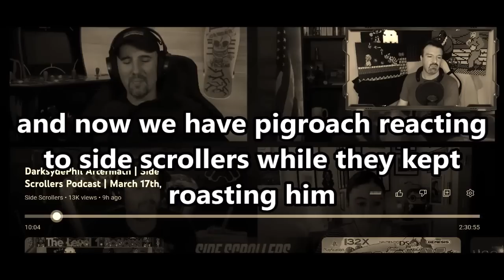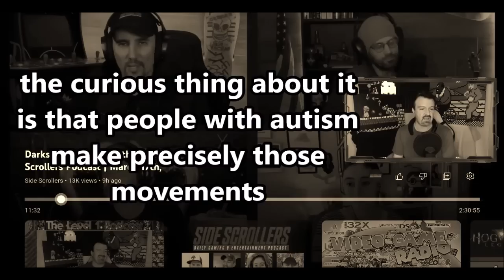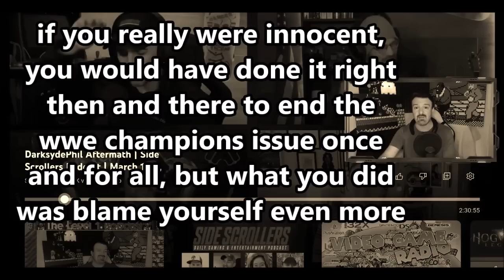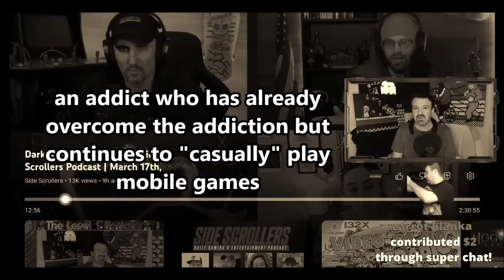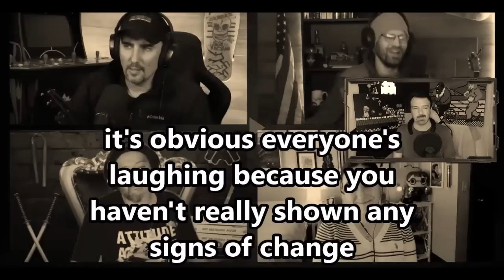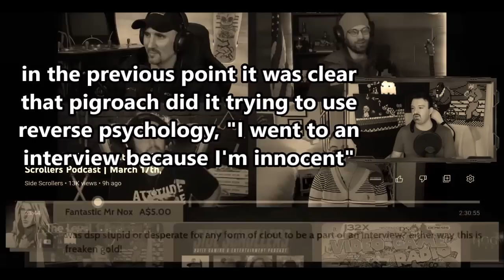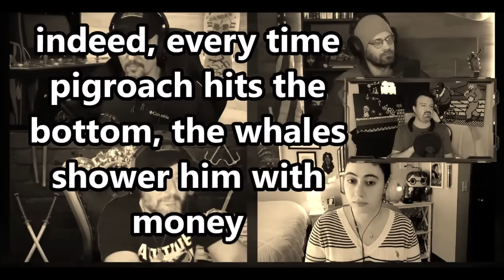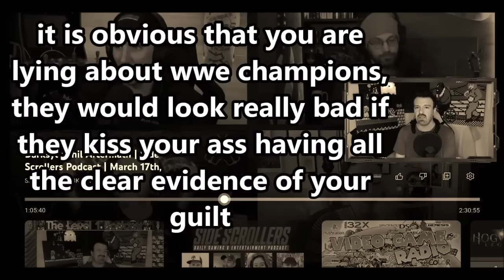DsP--big meltdown when reacting to side scrollers--no one is fair to me, it was a trap that I set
0:44 video starts